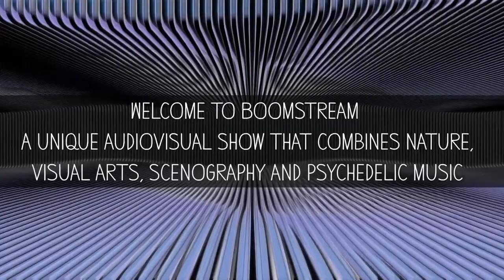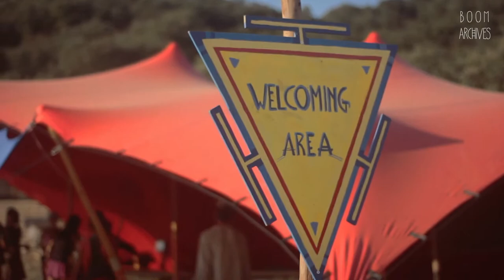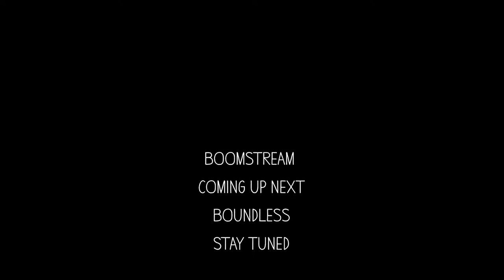Boom Festival: Zen Baboon @ Boomstream 2021